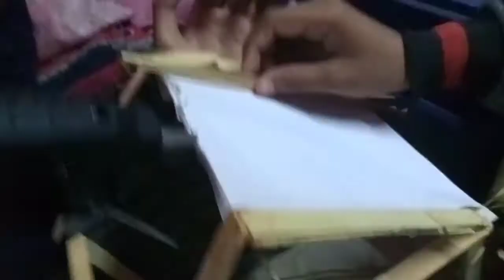CHRISTMAS SPECIAL PROJECT | 🎅🌲☃️ 🎁 MERRY CHRISTMAS from ART PRESENTATION WITH CRAFT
Made by :- Rupajan Maji,
                      Pabitra Sarkar,
                     Saheli sarkar,
                     Debasmita sarkar and
                     Palla deb sarkar.

Edit by:-  Pabitra Sarkar

created by InShort application

 use song :- InShort song endless dream , Jingle bell , wish you merry Christmas .

•Name of Instagram
Account 👇